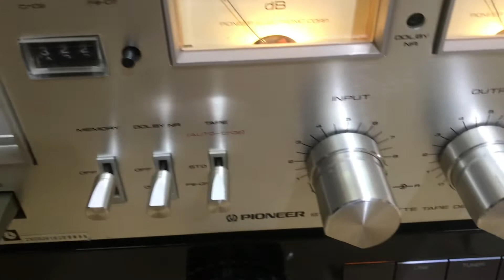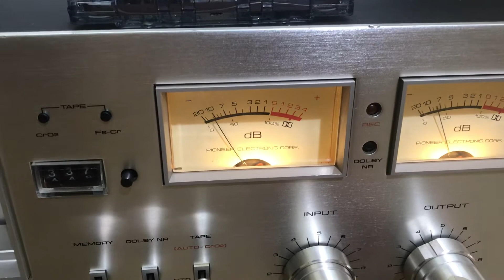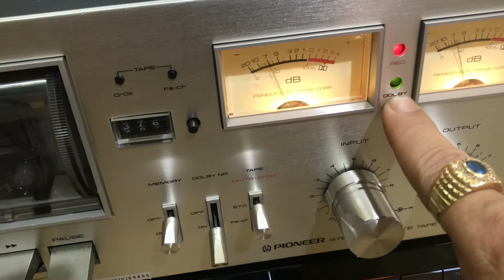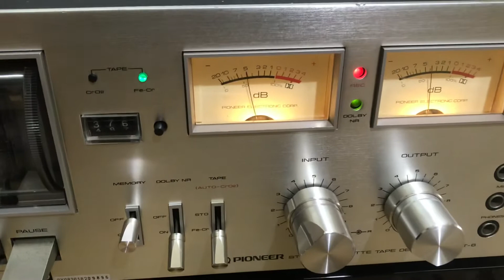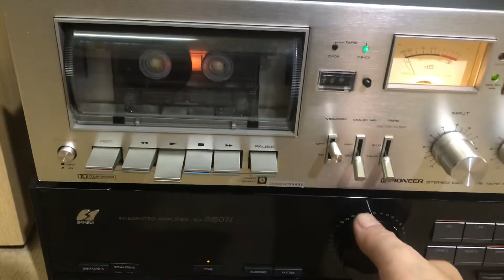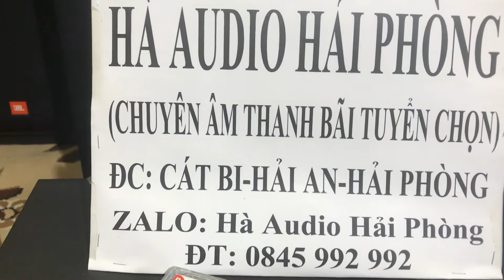Quá đẹp,chất giá trị sưu tầm,đậm chất mộc mạc,AE ai muốn sưu tầm,thì alo nhé 0845992992